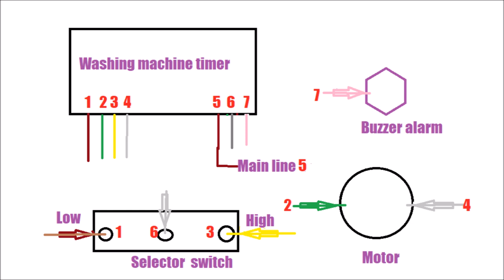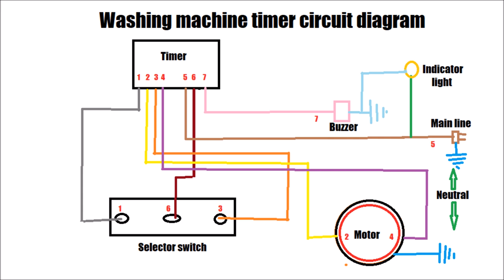Washing machine timer connection diagram. diy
Connection of washing machine timer is very easy if you know the connection diagram any one can do it at home. It saves money and time. Here a simple diagram has been shown to help and guide you. REMEMBER, TO  Remove the power plug before replacement of timer from the switch board. SAFETY FIRST.